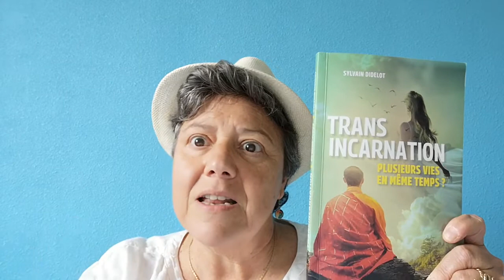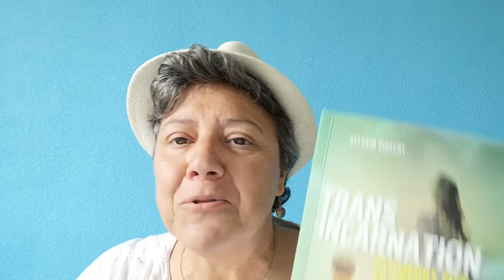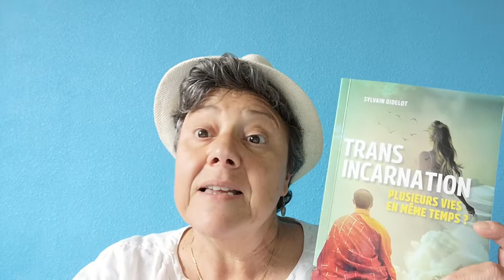TRANS INCARNATION - Plusieurs vies en même temps ? de Sylvain Didelot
C'est une introduction a un  nouveau concept ou le bouleversement de certains "acquis".
L'auteur vous fais découvrir a travers se livre canalisé l'idée que nous avons plusieurs vies en même temps et qu'elles s'interconnectent

Il donne aussi des conseils et exercices pour aller à la rencontre de ces différents vies et comment en tirer partie

ÉDITION Atlantes
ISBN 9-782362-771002